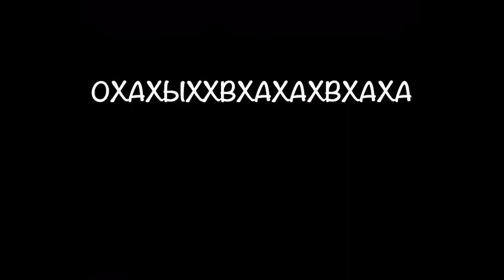ᴛɪᴄ ᴛᴀᴄ ᴡɪʟʟ ʙᴇ ꜰɪɴᴇ